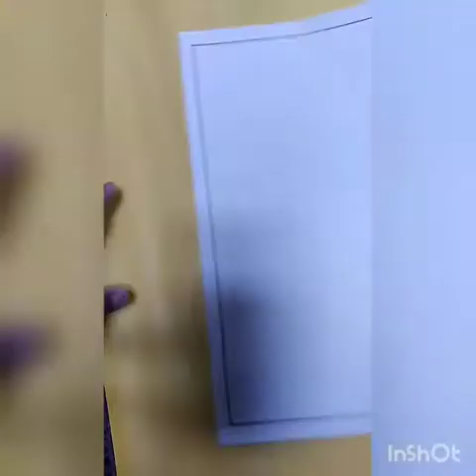Christmas tree easy drawing for primary kids